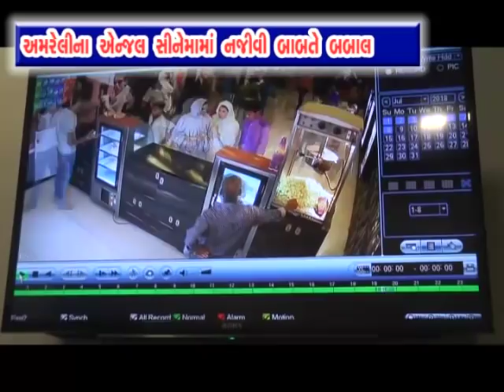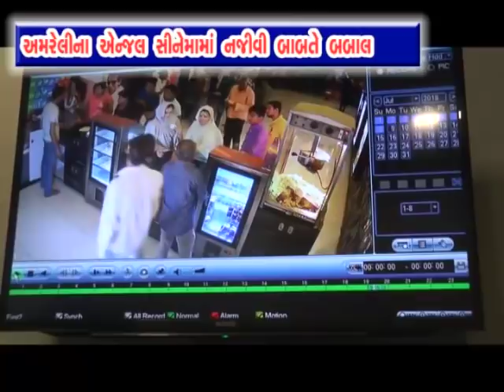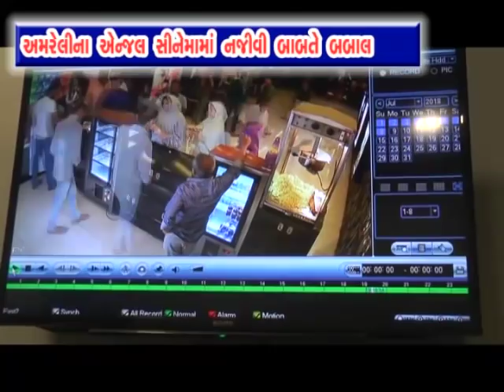અમરેલીના એન્જેલ સિનેમામાં સામાન્ય બાબતે ઝગડો